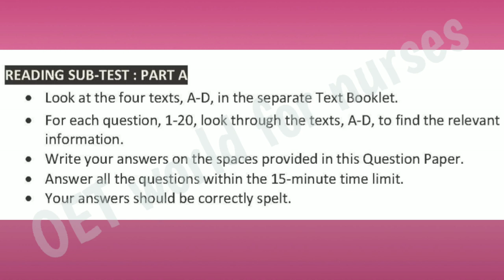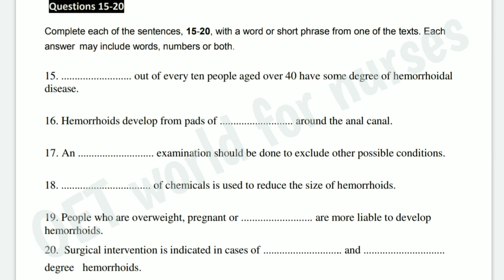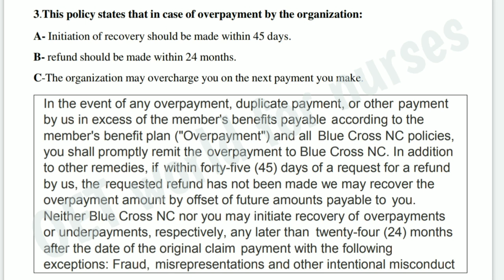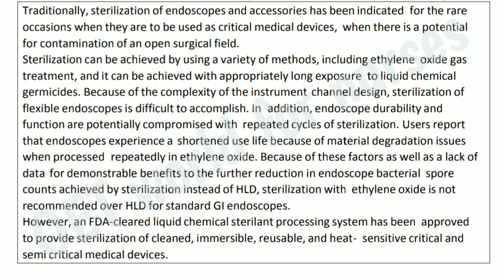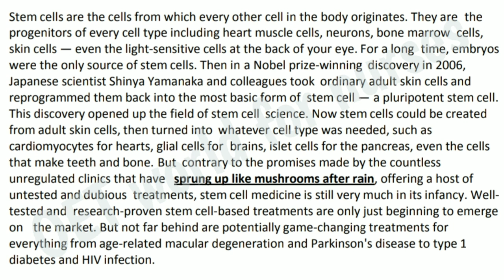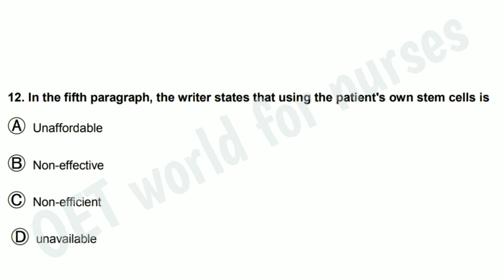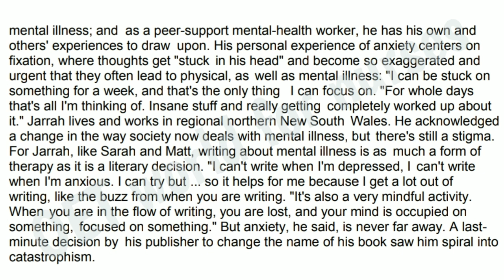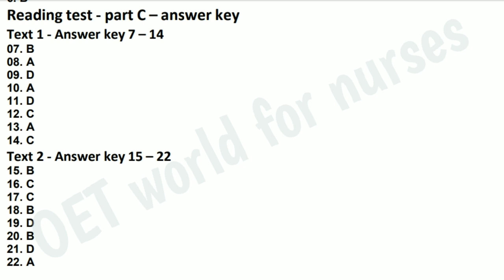Oet reading test-2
This video can improve your OET reading and make it success.
oet world for nurses.